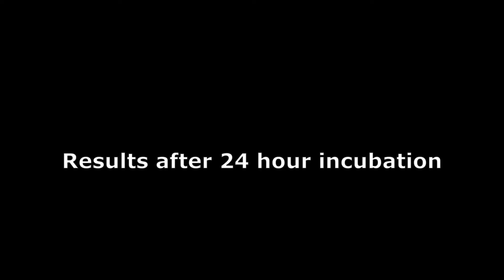Salt and Garlic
Learn about the effects of salt and garlic on microbial growth.